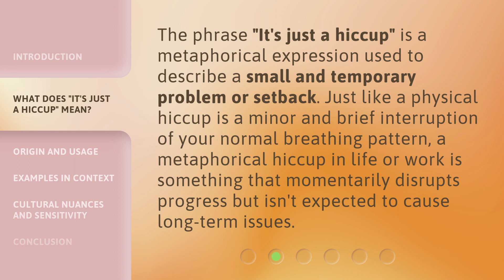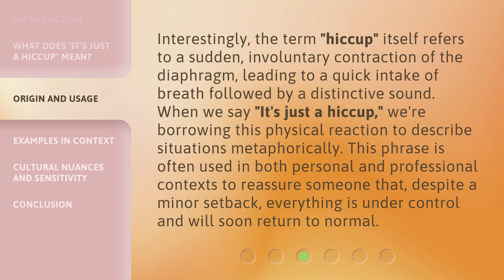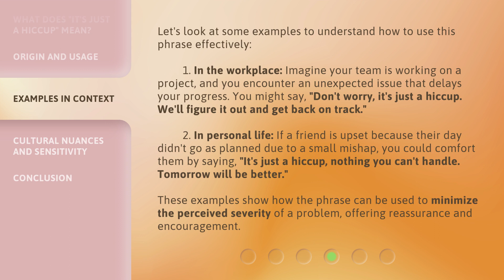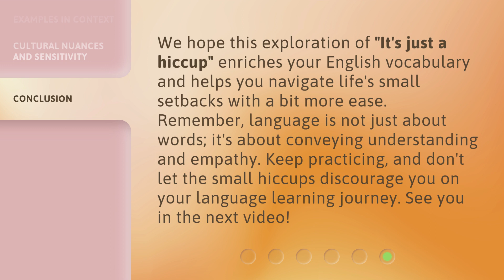Overcoming Small Obstacles: Understanding "It's Just a Hiccup"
Rise Above: Embracing Life's Hiccups • Learn how to overcome small obstacles and setbacks by shifting your perspective and embracing life's hiccups with positivity and resilience.

00:00 • Introduction - Overcoming Small Obstacles: Understanding "It's Just a Hiccup"
00:33 • What Does "It's Just a Hiccup" Mean?
00:59 • Origin and Usage
01:34 • Examples in Context
02:22 • Cultural Nuances and Sensitivity